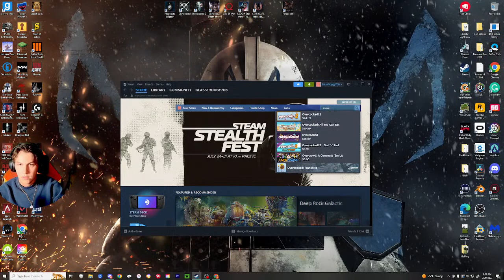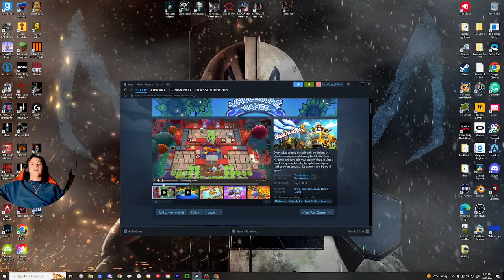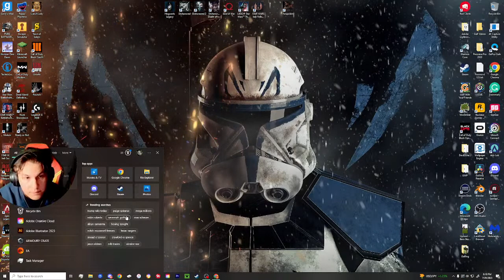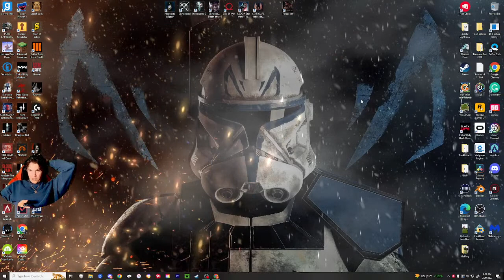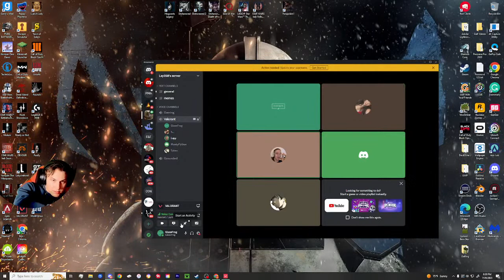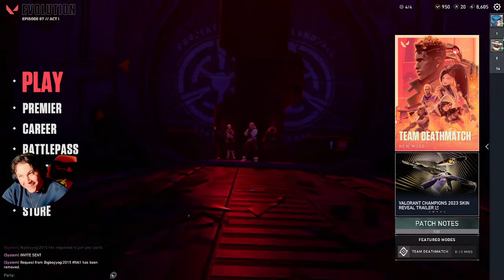Ascending from Silver 1: Conquering Valorant's Competitive Ladder!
🌟✨ Join me on a thrilling gaming adventure where we explore captivating storylines and conquer intense competitive battles. I'm your guide through the realms of immersive narratives and heart-pounding multiplayer showdowns.